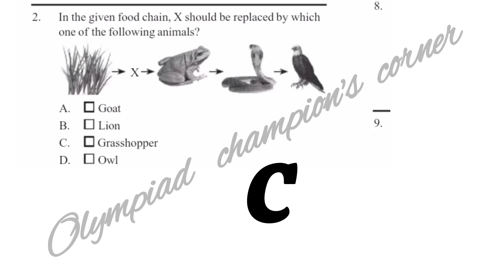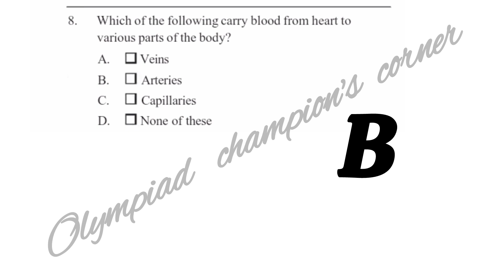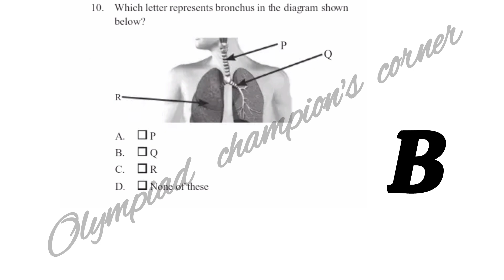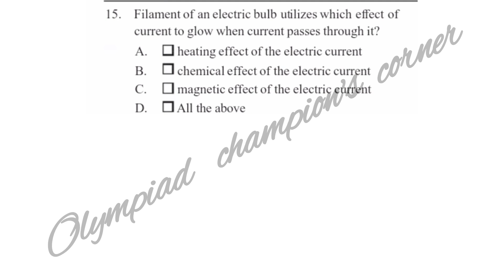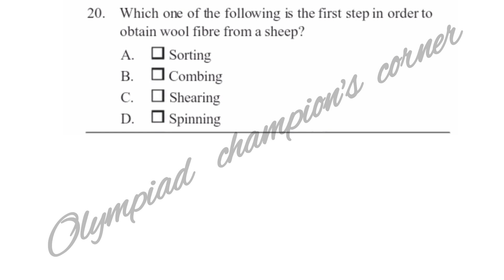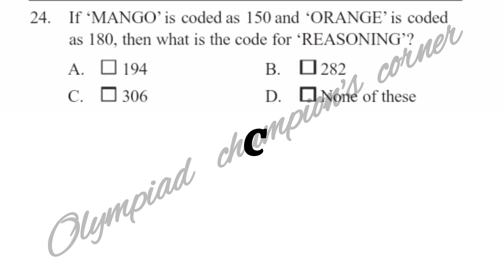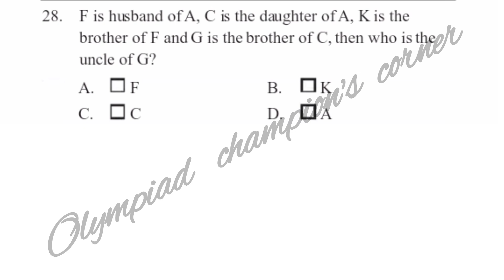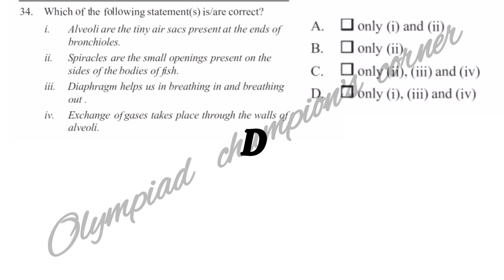NSO & Indian School Talent Search exam- 2024#class7th sample paper#olympiad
National Science Olympiad model paper 2024 class 7th
Latest sample paper of science olympiad class 7th SOF science olympiad class 7th